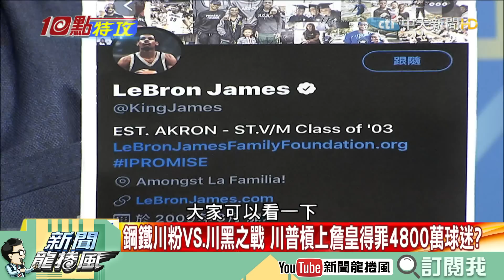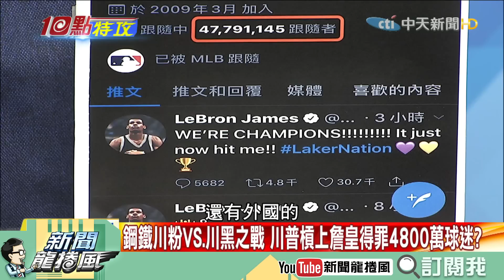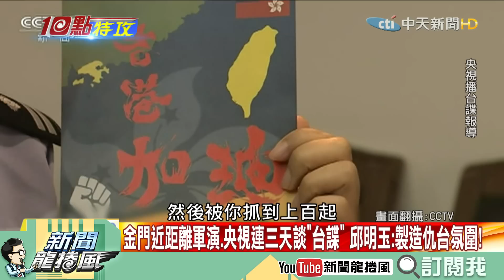【精華】解放軍金門近距離軍演施壓台？ 抗陸「文攻武嚇」台恢復徵兵、教召延長 18歲青年喊戰反「苦到七年級生」？